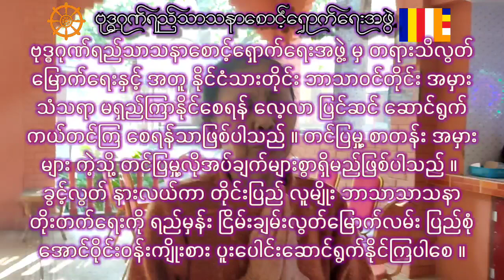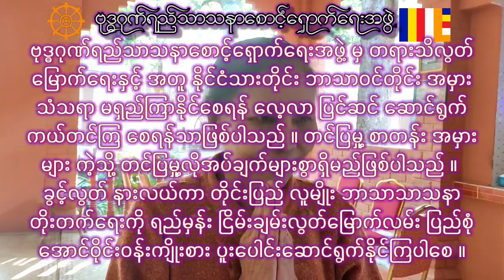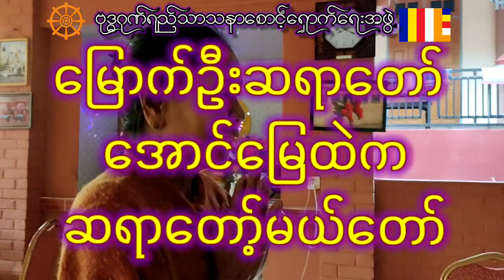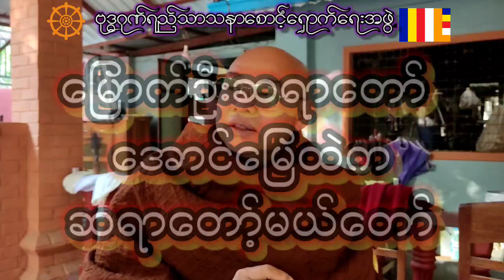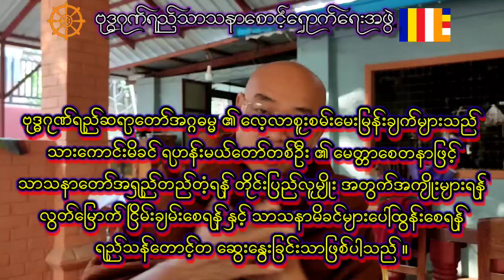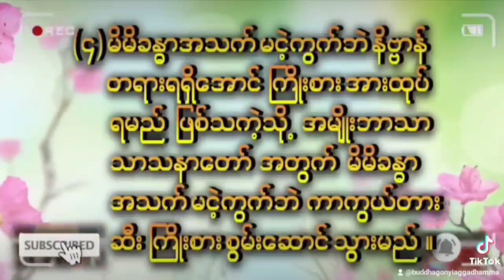မြောက်ဦးဆရာတော်အောင်‌မြေထဲကဆရာတော့်မယ်တော်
ပုဂံက ပရဟိတ သူရဲကောင်းဆရာတော် ဖြစ်သည် ရတနာဘုံစံဝောာရ ဆရာတော်သည် မိခင်အားတရားဓမ္မဖြင့် မွေးကျေးဇူးဆပ်သော ဆရာတော်တစ်ဦးအဖြစ်ဂုဏ်ယူမိပါသည် ။
မိခင်များသည် သားကောင်းရတနာများအား ဘုရားရင်ငွေ့လုံစေ၍ ရဟန်းပြုပေးကာ သာသနာကိုကာကွယ်စောင့်ရှောက်စေသင့်ပါသည် ။
ဗုဒ္ဓဂုဏ်ရည်ဆရာတော်အဂ္ဂဓမ္မ ၏ လေ့လာစူးစမ်းမေးမြန်းချက်များသည်
သားကောင်းမိခင် ရဟန်းမယ်‌တော်တစ်ဦး ၏ မေတ္တာစေတနာဖြင့်
သာသနာတော်အရှည်တည်တံ့ရန် တိုင်းပြည်လူမျိုး အတွက်အကျိုးများရန်‌
လွတ်မြောက် ငြိမ်းချမ်းစေရန် နှင့် သာသနာမိခင်များပေါ်ထွန်းစေရန်
ရည်သန်တောင့်တ ဆွေးနွေးခြင်းသာဖြစ်ပါသည် ။
တိုင်းပြည်လူမျိုး ဘာသာ သာသနာတော်အတွက်စွမ်းစွမ်းတမံဆောင်ရွက်ချက်များမှတ်တမ်းတင်လိုပါလျှင် -၀၉၇၉၂၁၃၀၄၃၀/၀၉၂၅၂၄၀၃၀၅၂သို့ဆက်သွယ်နိုင်ပါသည် ။

ဗုဒ္ဓဂုဏ်ရည်သာသနာစောင်ရှောက်ရေးအဖွဲ့